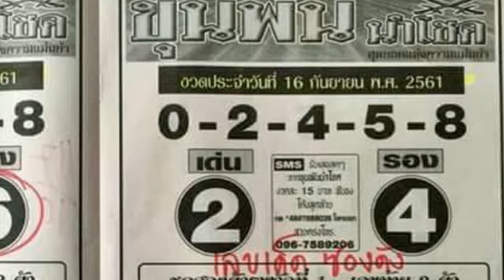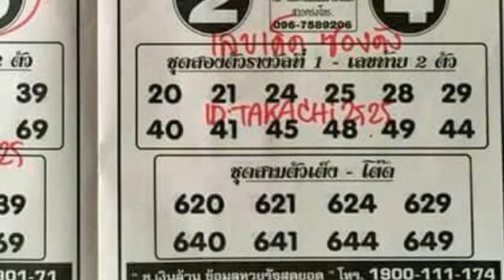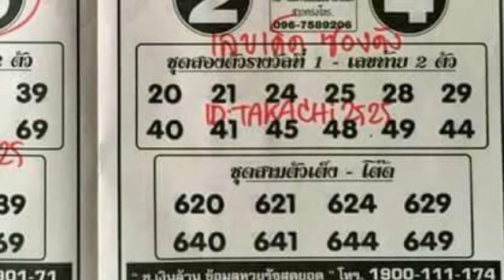งวดที่แล้วเข้า 26 งวดนี้ตามต่อไว้ งวด 16 9 2561